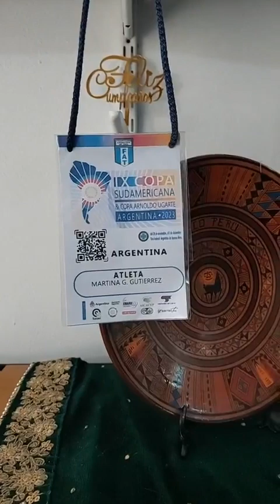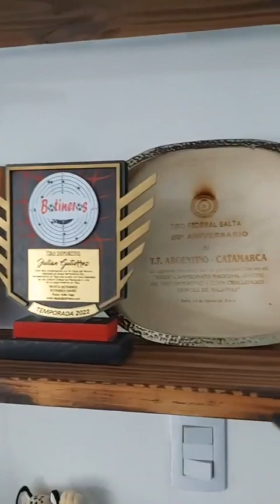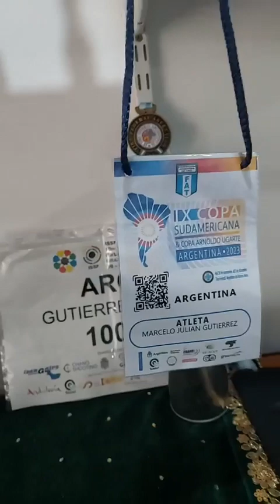Julián Gutiérrez, primer catamarqueño en clasificar a los Juegos Olímpicos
El catamarqueño clasificó para los Juegos Olímpicos, su primera participación será en Francia entre julio y agosto. Julián logró imponerse en el CAT (Campeonato de las Ámericas de Tiro). En diálogo con El Ancasti comentó cómo fue la experiencia y cómo se prepara para competir.